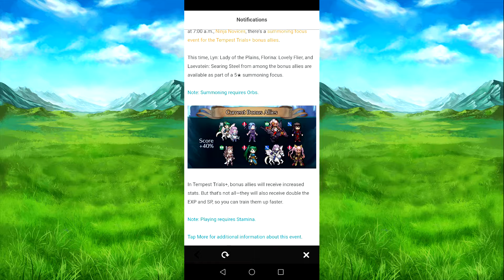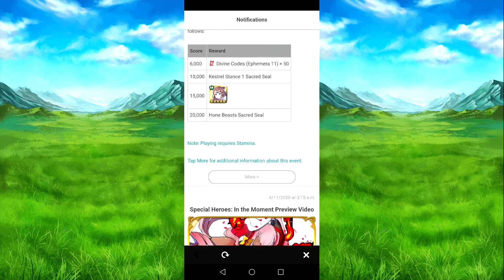The next tempest trial banner is now live for Fire Emblem Heroes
Best of luck on your summons